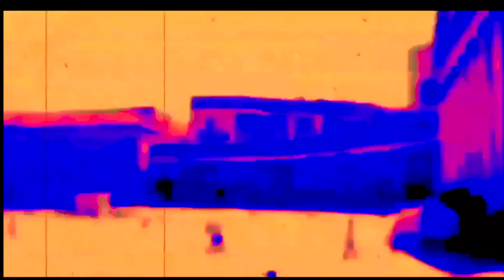Una favola blu